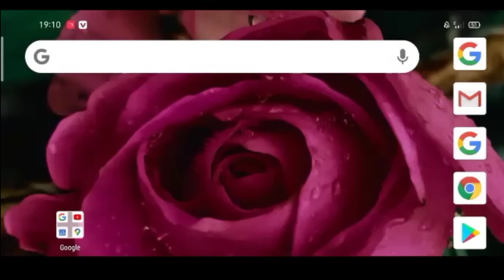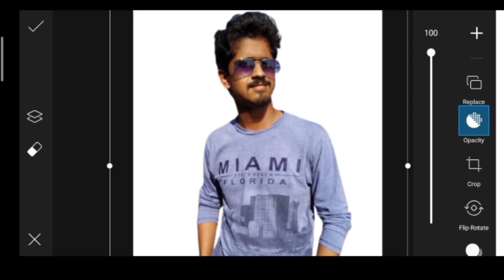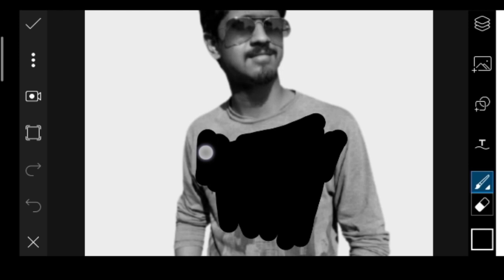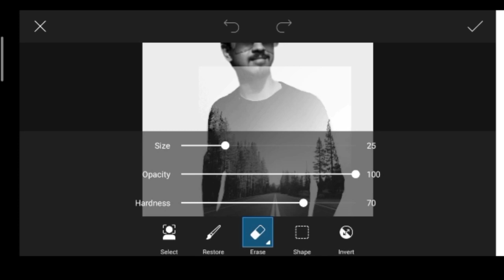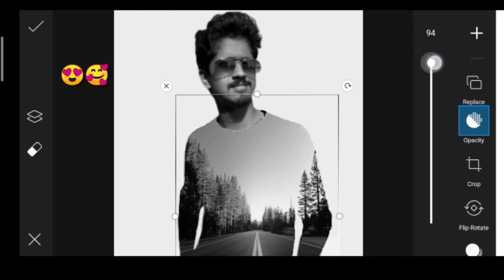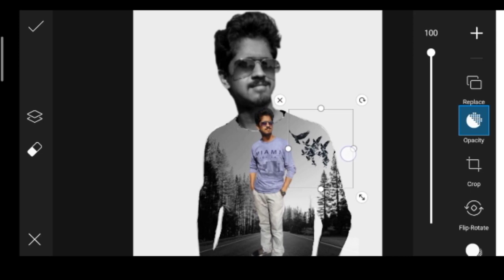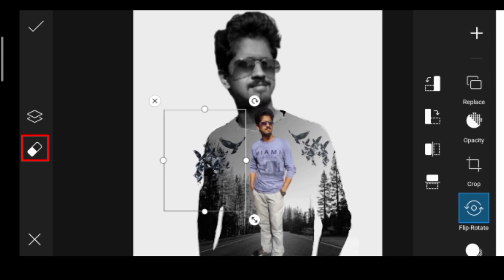Picsart photo editing//double exposure edit//picsart tutorial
Aaj humlog dubble effect photo edit Karne wale HAIN...😎😎

 👉Main Jo Jo app use karta hnu editing k liye wo hai
1. Picsart
2. Snapseed
3. Lightroom
YouTube chanel- photography addict binoy